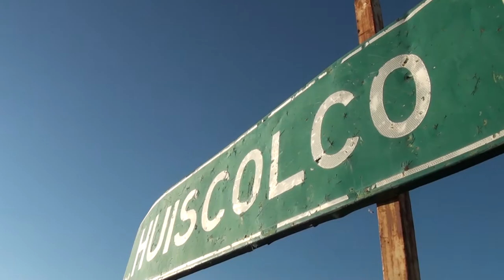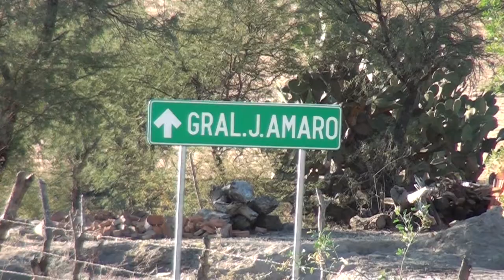Tejiendo Historias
:: Es Huiscolco, comunidad del municipio de Tabasco, Zacatecas; cuna de artesanas que preservan algo mas que tradiciones, su esfuerzo y constancia reivindican el rol de la mujer en México.